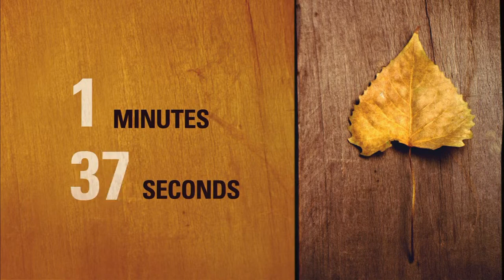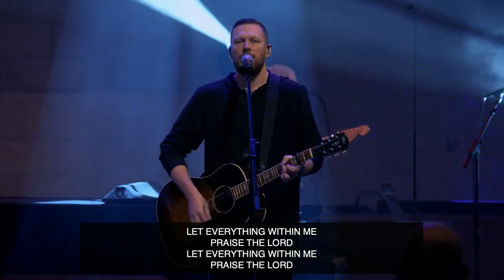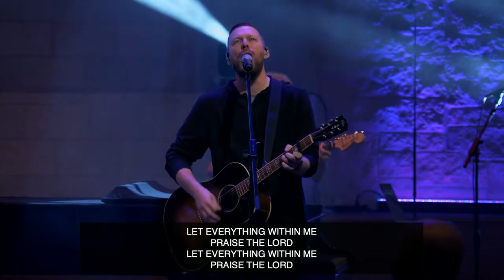Foundations Acts 1 6 11 Part 5 10 50 am Oct 8th Contemporary Worship